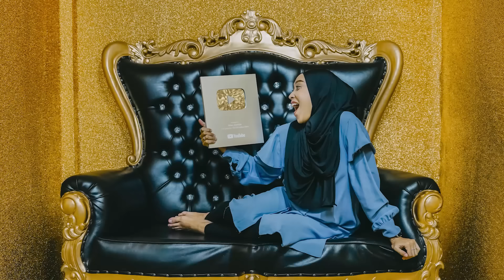SAMANTHA PERGI NINGGALIN KITA KE JOGJA!! SEDIH BANGET AKHIRNYA KITA HARUS BERPISAH!!